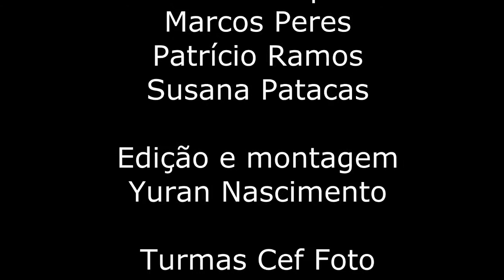Shotokai Mestre João Rodrigues na Festa de Comerciantes da Quinta do Conde 7/1/2012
Demonstração de artes marciais - Shotokai - pelo Mestre João Rodrigues e seus discípulos na Festa dos Comerciantes para Futura Associação da Quinta do Conde, promovida por: "Brindes Novidades de Fernanda Varela; "Caso Notável" de Maria João Candeias; "J. Ferrão Photography" de João Ferrão e "Julieta Peles" de Dulce Almeida.

A reportagem e edição de vídeo foi efectuada pelos alunos das turmas Cef Foto Operador de Fotografia do Agrupamento de Escolas da Quinta do Conde como exercício prático.